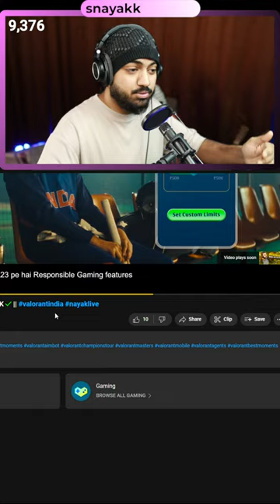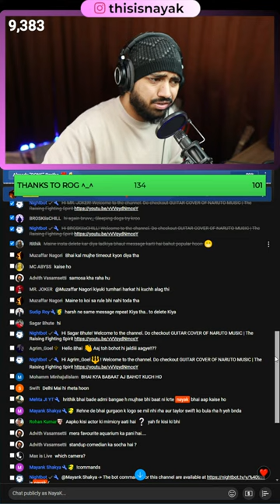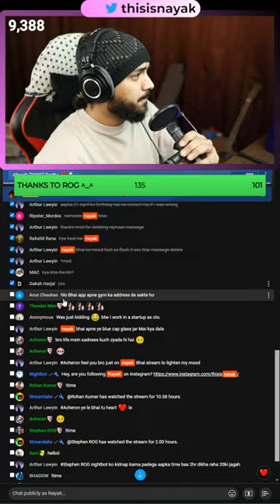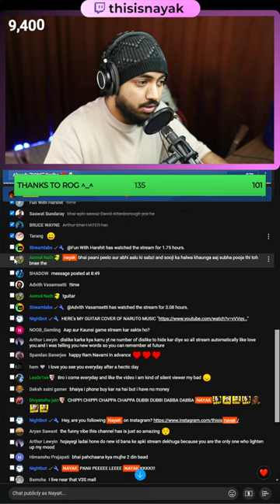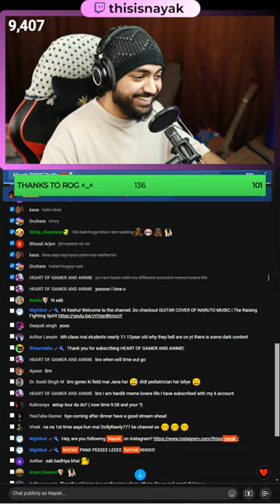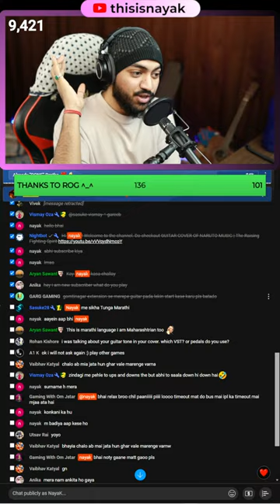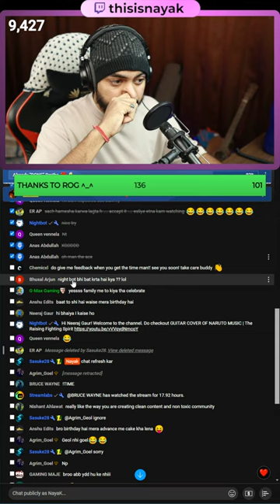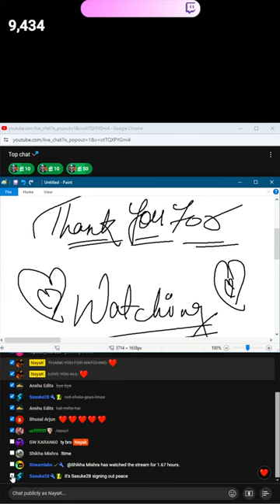❌Odin Goes Brrrr❌||✔️GUARDIAN GOES TAK TAK✔️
🙋‍♂️*ABOUT ME*🙋‍♂️
"Who am I? "You may ask...
- I'm that Indian streamer / content creator, whose stream quality is better than 90 percent of all Indian streamers.
- I'm that Indian streamer / content creator, who also happens to be a guitarist based in Delhi. (Check out my guitar cover of Naruto Ost
However, most importantly
- I'm that Indian streamer / content creator, who only uses Guardian instead of Phantom or Vandal and still owns them all. (Guardian Video
I am NayaK!

⚙️ My MUSIC Gear
Guitar :- PRS SE Custom 24 Floyd (Exotic Maple)
Guitar :- Epiphone Les Paul Standard Plustop Pro - Vintage Sunburst
Processor :- Zoom G3xN
Amp :- Blackstar ID CORE

🎥 Video Gear
Camera :-  Canon EOS M50
Zoom Lens :- EF-M15-45 IS STM (Kit lens)
Prime Lens :- Sigma 16mm f/1.4 DC DN
Tripod :- Simpex VCT 988 RM Professional Video Tripod

💻Gaming PC💻
CPU :- i9 9900k (NO OC)
GPU :- 3070 TI(FOUNDERS EDITION) And Rx 580 8GB
MOBO :- z390 designare
RAM :-16GB*2 G skill trident neo 3600mhz
SSD :- 500*2 ssd samsung
PSU :-cooler master 750 watt gold
CASE :- cooler master h500p mesh

💻Streaming PC💻
CPU :- ryzen 5 5600x
GPU :- msi 2060
MOBO :- aus x570 gaming plus wifi
RAM :- 8*2 GB g skill trident neo 3600mhz
SSD :- XPG gammix s70 2TB
PSU :- corsair 750
CASE :- nzxt h510 white

⚙GEAR ⚙
Mouse : logitech g305/304
Keyboard : hyper x alloy origins core (red switches)
Headphone : Audio Technica ATH M50x
Mouse pad : COSMIC BYTE HYPERGIANT 900mm x 450mm x 4mm
Monitor :  ZOWIE XL2546K